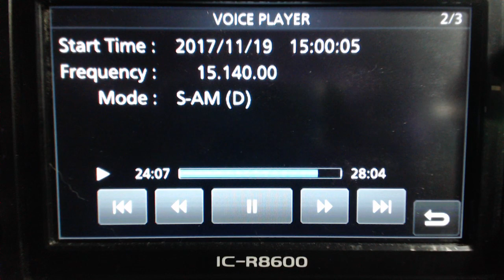Radio Havana Cuba DXers Unlimited Nov 19 2017 on 15140Khz Shortwave Radio R8600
With some fading, here is today's weekend edition of DXers Unlimited, a shortwave radio related program via Radio Havana Cuba on 15140Khz shortwave radio. This is a weekly program on Sundays at approx. 2010UTC. The broadcast was tuned in with my Icom IC-R8600 radio in Toronto.